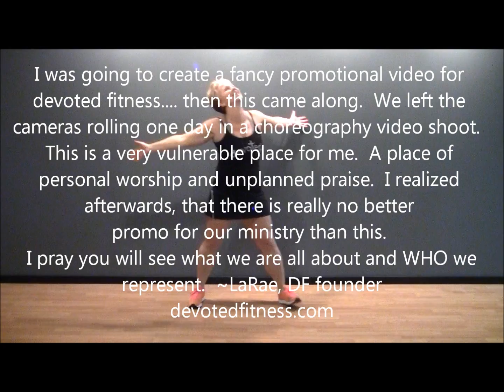Praise Break. Devoted Fitness®. Group fitness for your soul...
I had fully planned to shoot a new promotional video for devoted fitness in 2013... then we left the camera rolling during one of our choreography video shoots.  In my opinion, this video clip shows more than I could ever say.  I feel very vulnerable posting this for all to see, as this was private worship & unplanned praise.  This, my friends, is Devoted Fitness.  ~LaRae, DF founder
Music:  Jasper Williams, Jr. & the Salem Bible Church Mass Choir
"Down through the Years"